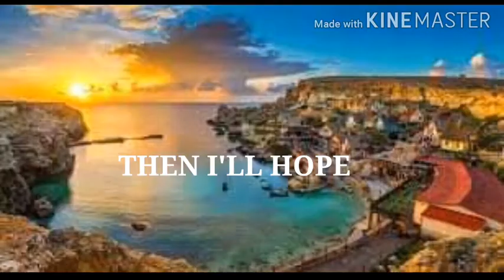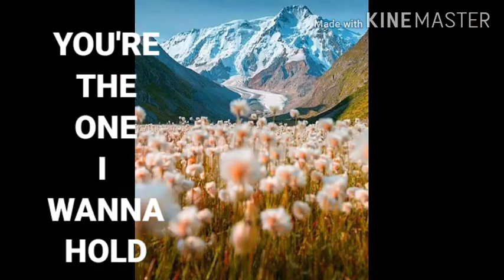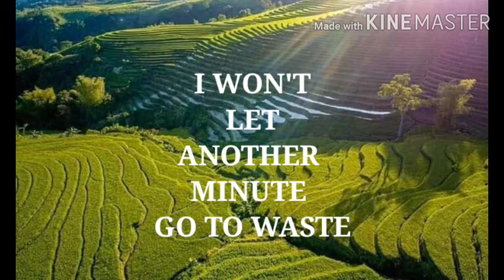BEAUTIFUL SOUL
*I DO NOT OWN THE PICTURES, MUSIC USED IN THIS VIDEO MUSIC, LYRICS AND MELODY OWNED BY RESPECTIVE SONGWRITER/COMPOSER.

*THE AUDIO IS DERIVED FROM THE INDICATED ARTIST SONG AND CREATED USING MUSIC AND Created by

*THANK YOU SO MUCH FOR SUPPORTING R CHANNEL AND BLOOM CHANNEL